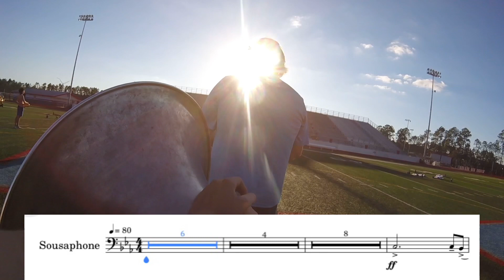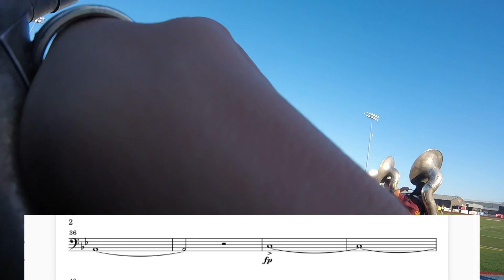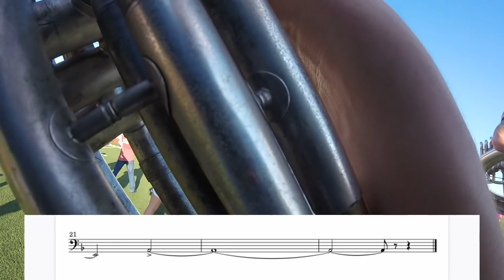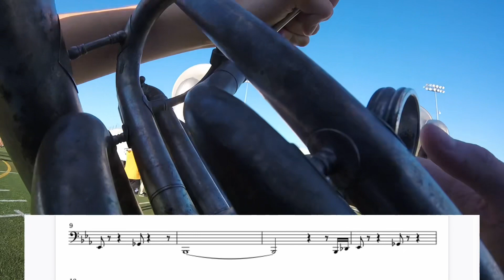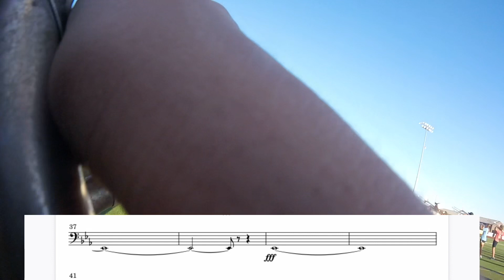Lumberton High School “Rise” (Sousaphone Chest-Cam) Transcription